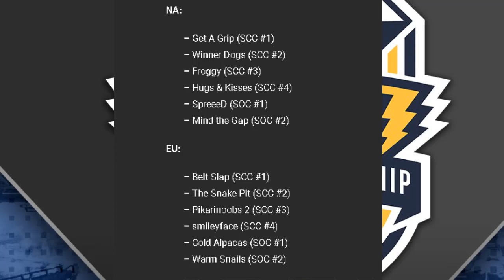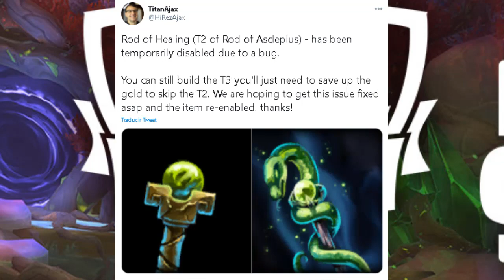Tormenta de Gemas, Mundial de SMITE, Sorteo y mas | Noticias de SMITE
⏱ Minutos ⏱
0:00 Intro
0:41 Fin de Semana
2:35 Mundial en Español
4:00 Campeonato 3v3
5:28 Bara de Sanación
6:01 Nuevo Parche
6:46 Sorteo